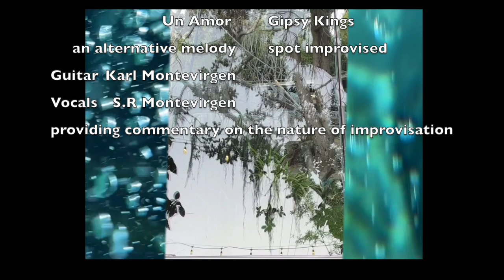Un Amor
No Rights Claimed
I had the most beautifully magnetic summer. I'm sad to see it end.
Un Amor  Gipsy Kings
an alternative melody spot improvised
Guitar Karl Montevirgen
Vocals S.R Montevirgen
 Providing commentary on the nature of improvisation
structure and craft meets a spontaneous idea and rough vocalization.  We had just come from the Goya show at the Norton Simon on "I Saw It", his incredibly brutal sketches covering the abuse of power.
Karl picked up a guitar at our local music store wood paneled acoustic room. I looked up Spanish guitar lyrics and found these lyrics.
I quickly made up a melody to his guitar together.  I will be singing in Spanish up to seven times a day for work.  I'm thinking about what I will do to keep up my stamina for the coming school  year.  Video from the San Diego Zoo, Norton Simon Museum and the Ukiah Hot Springs.  Our youngest is playing drums heard through the walls. I thought the blue water and the solitude of the waterfall would highlight the songs idea of lost love.

Single by Gipsy Kings
from the album The Passion of the Dreams
B-side "Alive Today"
Released November 8, 1988
Genre Classical[1]
Length 3:37
Label Nonesuch
Producer(s) Gipsy Kings, Los Reyes, N. Reyes, T. Baliardo and J. Bouchikhi

I lived a love
Un amor viví

Crying and telling me
Llorando y me decía

God's words
Las palabras de Dios

crying for you
Llorando por ti

It is with love
Es con amor
one love

Un amor viví

Crying and tormented
Llorando y atormentado

crying for you
Llorando por ti

Es con amor
Oh, to live next to you
Ay, para ya vivir a junto a ti

I fell in love there with you
Me enamoré allá de ti

Without your kisses I can't
Ya sin tus besos yo no puedo

Live and remember
Vivir y recordar

Live and remember
Vivir y recordar
I would like
Yo quisiera

To understand a love and know
Para entenderlo un amor y saber

who loved me and tormented me
Que me quería y atormentado

crying for you
Llorando por ti

Live and remember
Vivir y recordar

Live and remember
Vivir y recordar